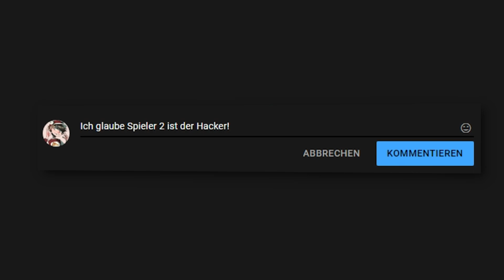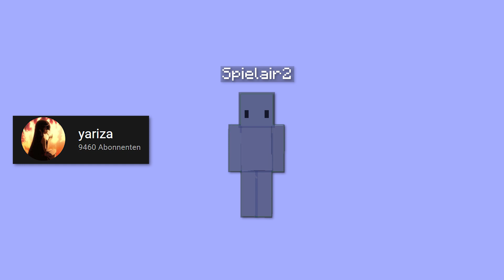Erkennst DU den HACKER? (1 HACKER vs. 2 PROS)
Im Video geht es darum dass Fynix, NQRMAN und ZombieZockt herausfinden müssen wer hackt / cheatet. Einer von den 3 Spielair hackt mit Aimbot, Killaura und Bridge Hacks, die Frage ist nur wer. Das Format ist übrigens von Jubilee inspiriert!

Vielen Dank an:
Maxi, SimplyFuse, lucaa und xAleqz fürs erbauen der Map!
BlockSeekerHD fürs bereitstellen des Servers!
Airforce und Ploppi fürs vor dem Greenscreen stellen!